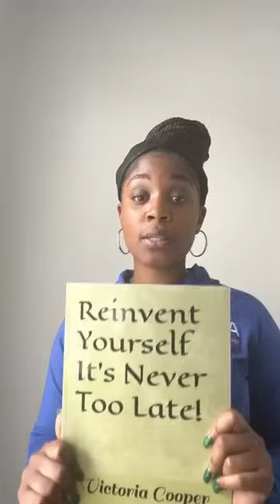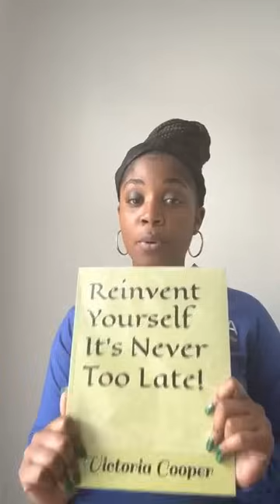U Shut The Mouths Of The Wicked Trying To Block U Mad You Keep OVERCOMING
- [ ] ©Divine Healing Ministries Any illegal reproduction of this content will result in immediate legal action.
- [ ] Link To Buy E-Guides & Courses

-  Miraculous Busy Billy